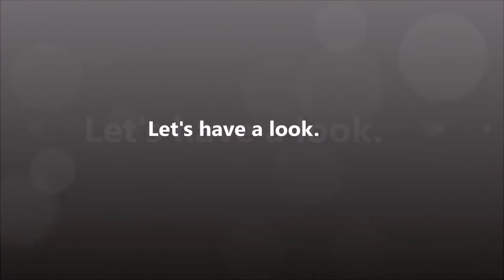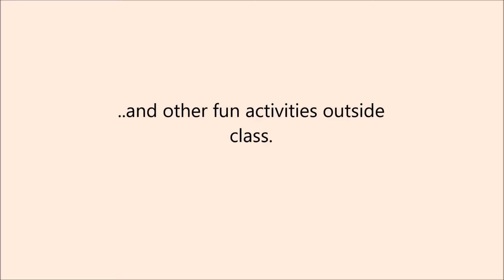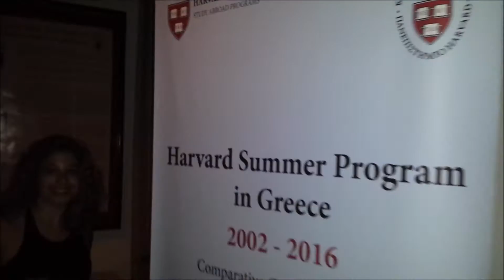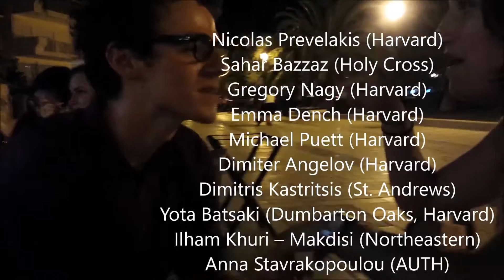Harvard Summer School 2016 in Greece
The Harvard Summer Program in Greece (Nafplio, Olympia, Thessaloniki) is the oldest continuously running and one of the most successful Harvard summer study abroad programs. Founded in 2002 by a team of Harvard-trained scholars in the humanities, with the crucial support of Harvard Professor Gregory Nagy, the program focuses on the comparative study of cultures, with a particular interest in the legacies of Hellenism and in imperial and post-imperial formations in the eastern Mediterranean.

Divided between the seaside town of Nafplion, where the Harvard's Center for Hellenic Studies in Greece is based, the ancient site of Olympia and the historical city of Thessaloniki, the program recently completed its fifteenth year and we are celebrating this anniversary with a video full of happy memories!!

1) Gioni - Trigger
2) "Fiesta" - Helena Paparizou
3) "Just Like Fire" - P!nk

*** the CHS does NOT claim ownership or any other rights of any songs in the video. Copyrights belong to the respective authors ***